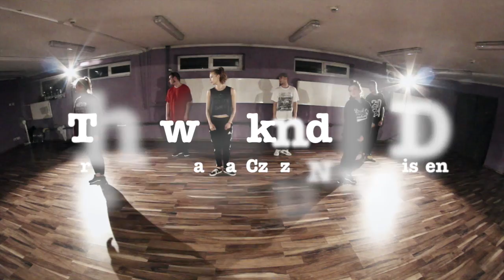The weeknd - D.D. Barbara Olech SUPER 6 (SDA)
The weeknd- D.D

Choreography by Barbara Olech

Dancers: SUPER 6